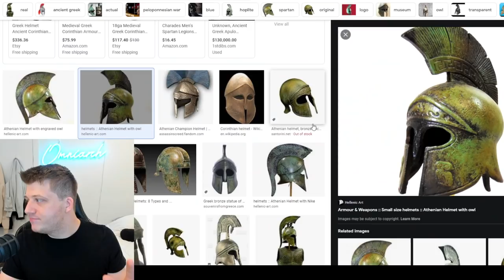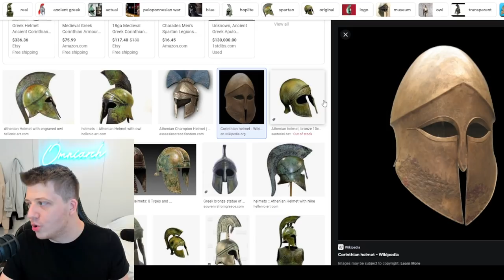7 NEW Commanders that COULD Come to Rise of Kingdoms in 2022!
⚔ GET RISE OF KINGDOMS FOR PC! Install Raid for Free ✅ Mobile and PC and get a special starter pack 💥 Available only for the next 30 days 💥
7 NEW Commanders that COULD Come to Rise of Kingdoms in 2022!
📚 MY BOOK!

In case you missed it, check out my video "BEST Open Field Pairs in Rise of Kingdoms for 2022! (Best Commanders in Rise of Kingdoms)"

Finally, check out my video "FINAL Top 10 MOST POWERFUL Players in Rise of Kingdoms in 2021! (Full Breakdown - December)"

For more information about the new Museum building, check out the video "All museum buffs [you must pick carefully, cost increases]" by Chisgule Gaming

For more information about the new Commanders Nevsky and Bertrand, check out the video "Nevsky is overpowered; Bertrand is not [also new kvk information]" by Chisgule Gaming

Real-Time Battles

Exploration & Investigation

CHAPTERS:
0:00 Intro!
2:09 1st Commander!
3:57 2nd Commander!
5:26 3rd Commander!
6:37 4th Commander!
8:02 5th Commander!
9:28 6th Commander!
11:13 7th Commander! .